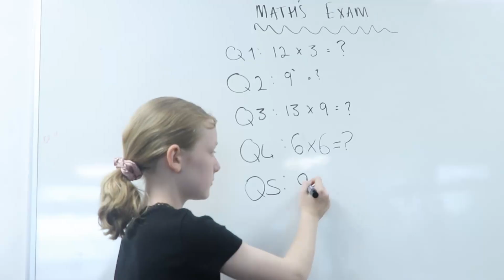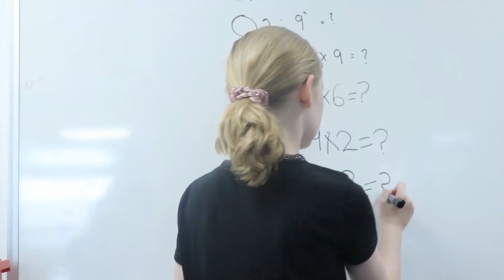Movie Musical - PQA Eastleigh PM